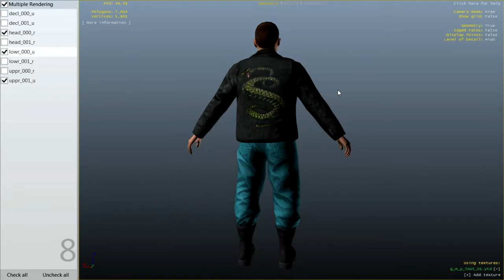Fallout 3: Tunnel Snakes in GTA V